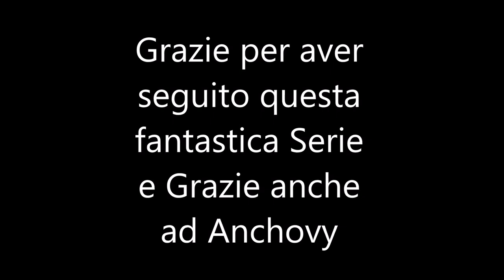Hearts of Iron 4 /w Anchovy - The Return of the Monarchy! #8 FINE!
La fine è giunta. Ce l'abbiamo messa tutta.
Grazie a tutti voi per aver seguito la serie e grazie soprattutto ad Anchovy per aver reso la serie possibile!

Usate questo link per comprare i vostri giochi preferiti su Instant Gaming (cosi avrò qualcosa anche io) :)